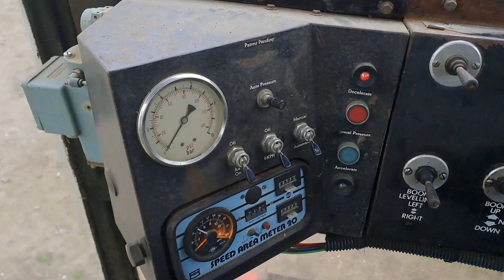NOWY NABYTEK 2022/ OPRYSKIWACZ SAMOBIEŻNY SAM 3600/DRUGI W OKOLICY /GR MAZUROWSKI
Cześć u kolegi Daniela taka inwestycja zapraszam do oglądania :)